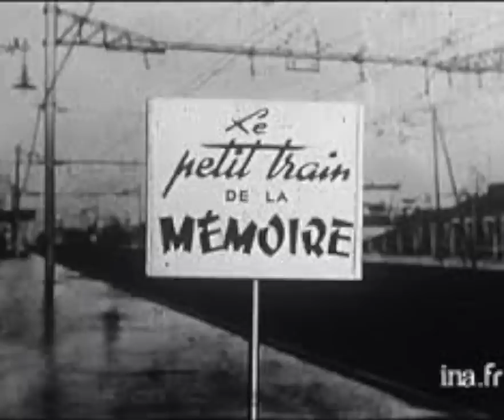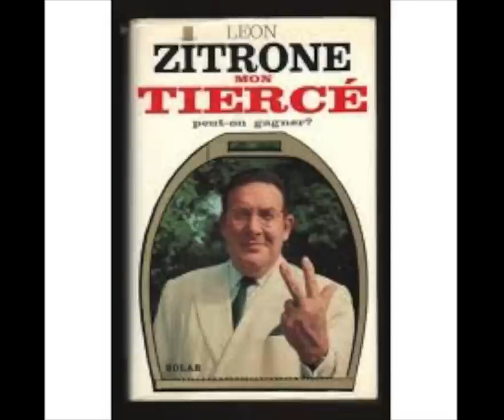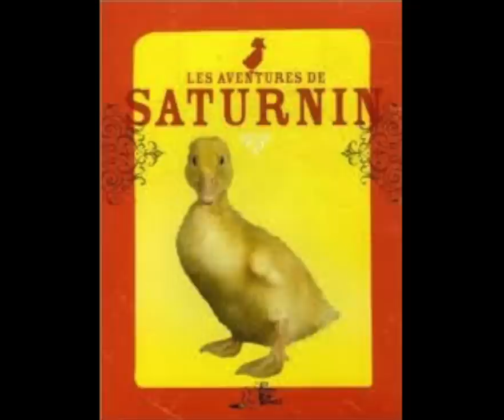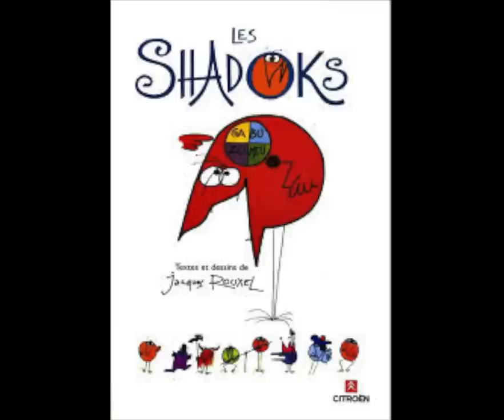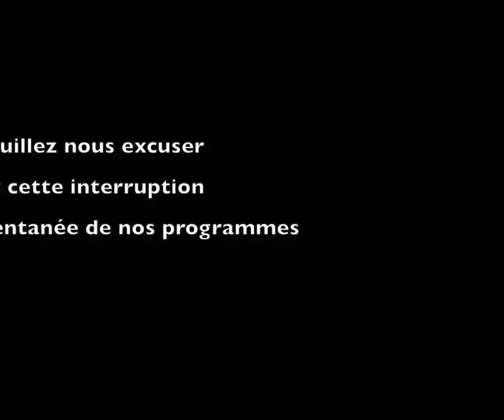FEUILLETONS TV 1960/1970